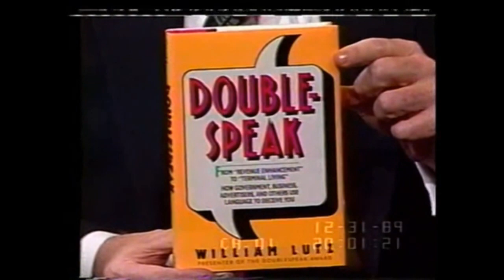William Lutz - Doublespeak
The reason people no longer feel the need to vote